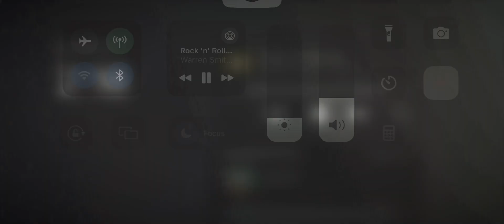Warren smith -sun records- rock “n” roll ruby (part 2)